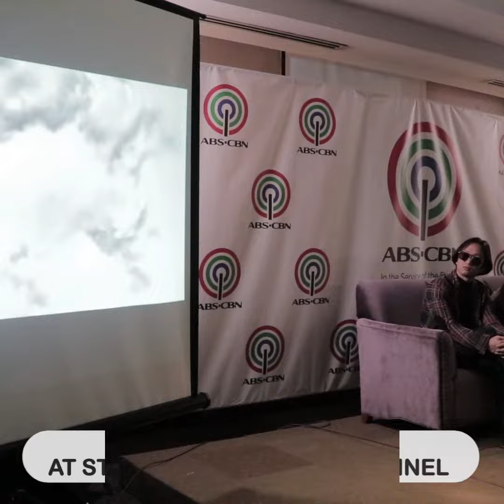Daniel Padilla nag direct at nag produce ng Music Video ng Jose Carlito na "Big White Wall"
Abangan kaMORkada ang official release ng Jose Carlito sa February 22 sa MYX Philippines  at Star Music PH Youtube Channel